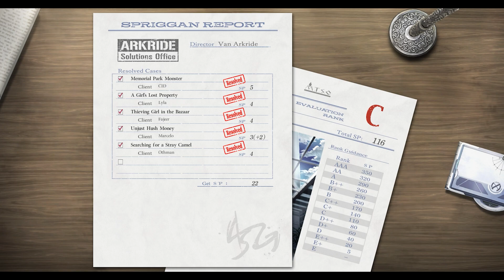The Legend of Heroes: Kuro no Kiseki - Chapter 3 | No Commentary #050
The Legend of Heroes: Kuro no Kiseki
Plattformen: PC, Playstation 4, Playstation 5
Release: 30. September 2021 (PS4), 28. Juli 2022 (PC, PS5) - Japan